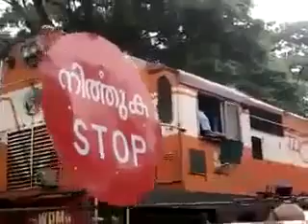Indian Rail level crossing Comedy by guard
The on duty train guard gets off to do shopping and is then back on train.It happens only in India